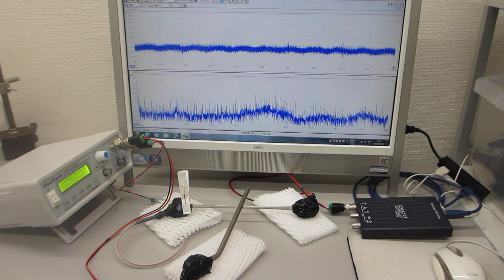オリジナル超音波発振制御プローブを利用した超音波の発振制御実験